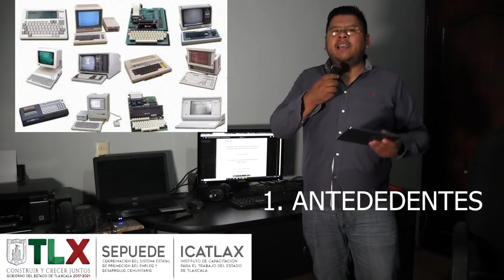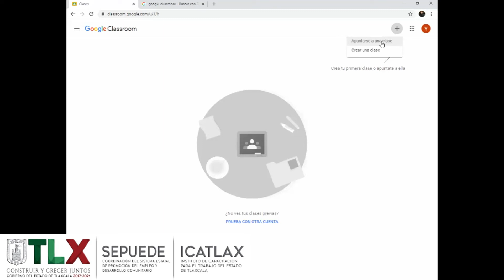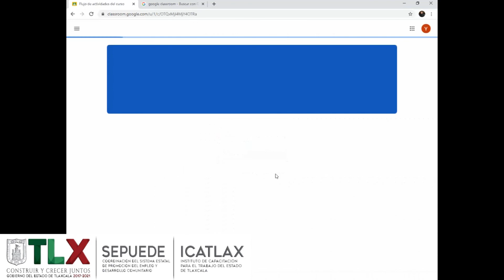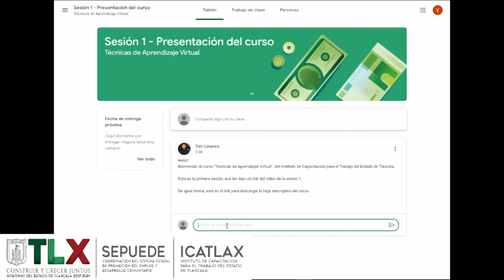Sesión 1 - Técnicas de Enseñanza virtual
Instituto de Capacitación para el Trabajo del Estado de Tlaxcala

Curso:  Técnicas de Enseñanza virtual
Sesión 1 - Introducción
Instructor: Yair Linares Botis